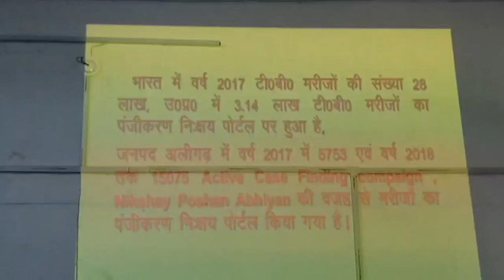अलीगढ़: टीबी मरीज को इलाज के साथ मुफ्त में मिलेंगे रुपये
अलीगढ़: 2025 तक देश को टीवी मुक्त करने का अभियान शुरू हो गया है. अलीगढ़ स्वास्थ्य विभाग सर्वेक्षण अभियान के तहत 133 टीम को लगाया गया है. जिले के विभिन्न इलाकों में लोगों के घर-घर जाकर टीवी लक्षणों की स्क्रीनिंग की जाएगी.